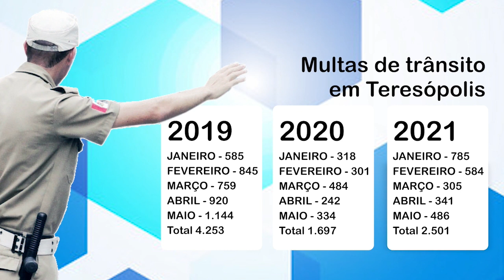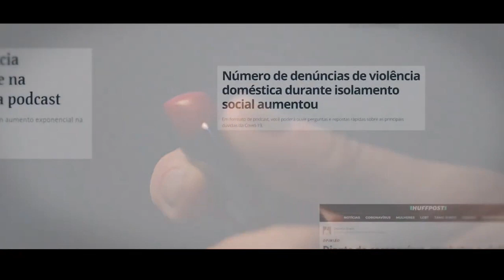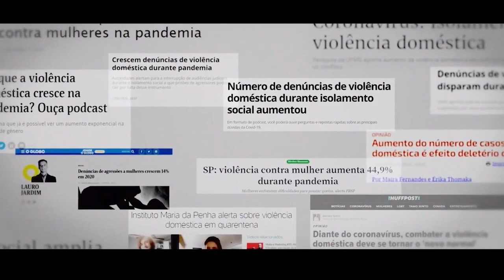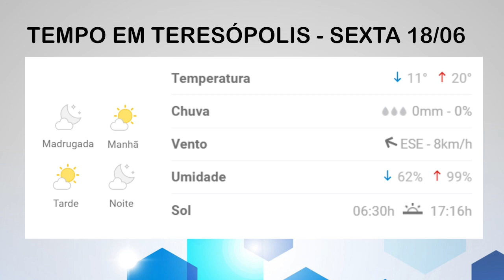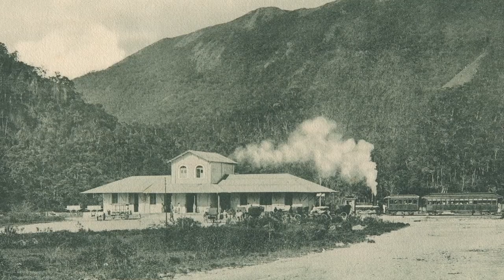DIÁRIO TV: Redação do jornal O Diário de Teresópolis 17.06.2021